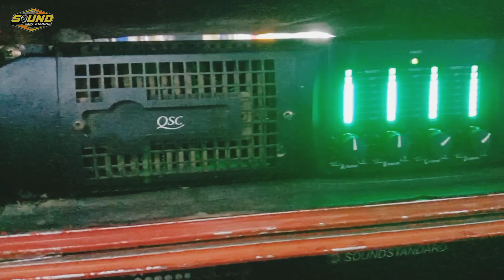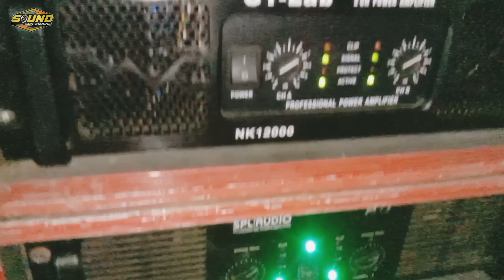Ibu- ibu goyang pargoy dihajatan desa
Trima kasih Sudah menonton video ini jangan lupa dukung channel ini dengan cara.
agar channel ini lebih berkembang dan
admin semangat dalam
membuat konten ini.

sound Karanganyar
sound Tawangmangu
sound Sragen
sound Boyolali
sound Karangpandan
sound Wonogiri
sound Sukoharjo
sound jenawi
sound kerjo
sound jumapolo
sound Jatipuro
sound jumantono
sound Jatiyoso